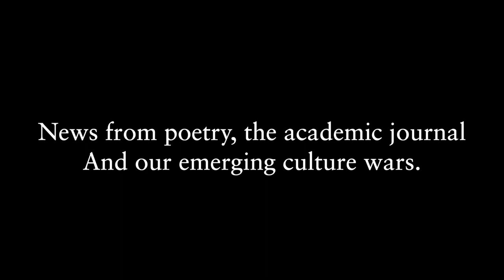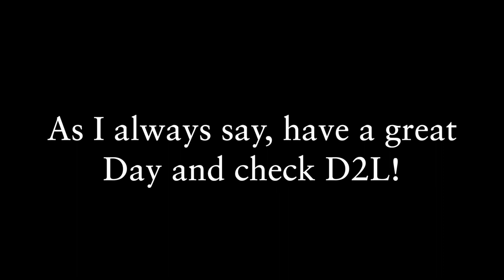News from Poetry, the academic journal, and our emerging culture wars